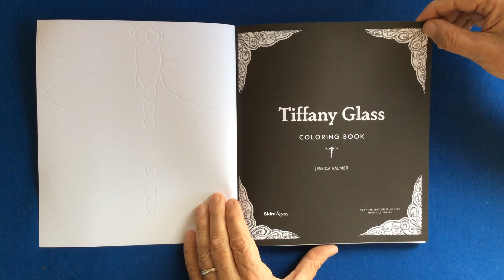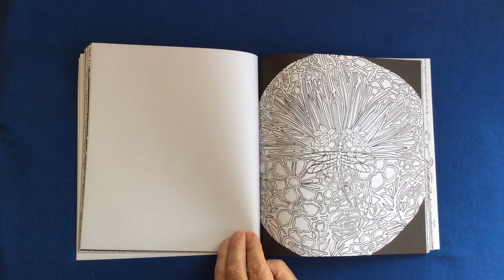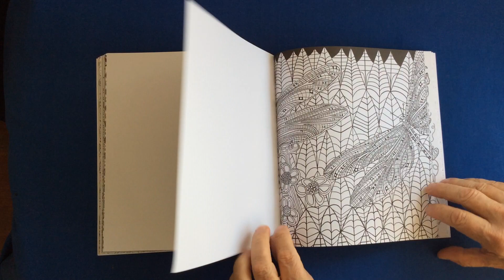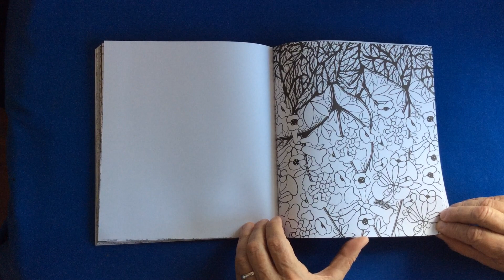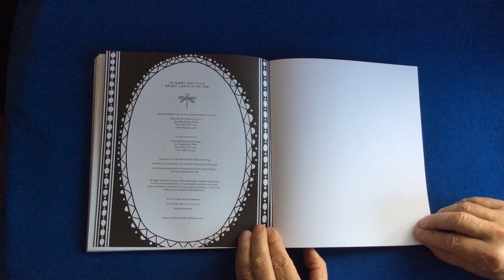Tiffany Glass by Jessica Palmer. Video flip through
Thanks